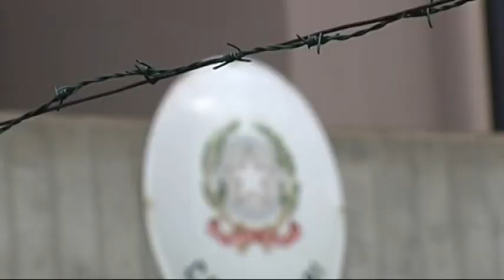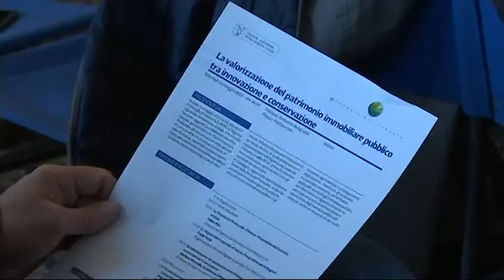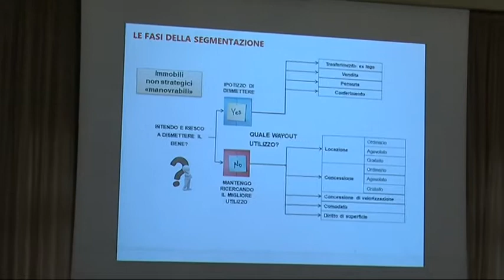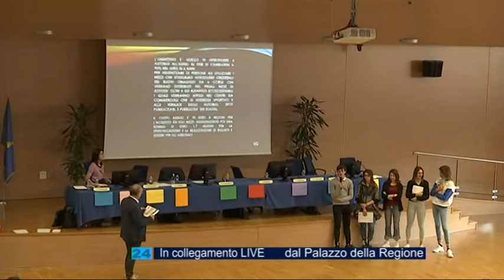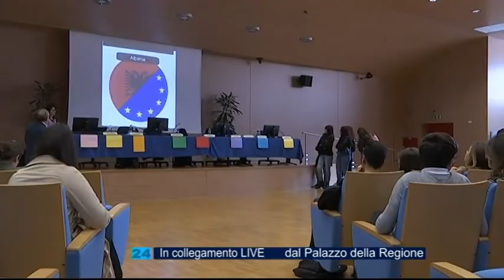TG NEWS 24 | 14 Maggio 2019 | ore 12